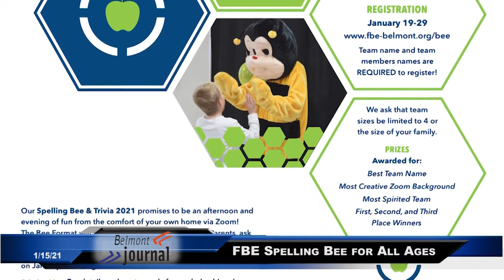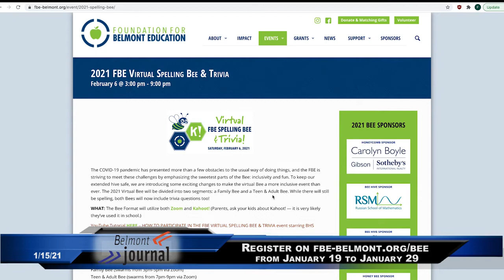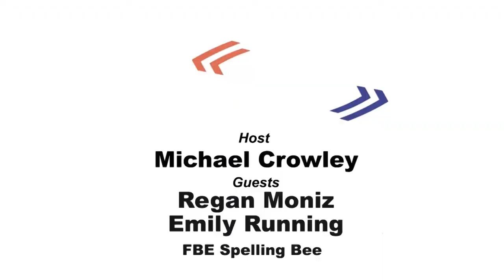News Now - 1/15/21, FBE Spelling Bee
The Spelling Bee is one of the major fundraising events for the Foundation of Belmont Education. This year, as it goes virtual, it opens up to people for all ages. Regan Moniz and Emily Running, the organizers tell more.